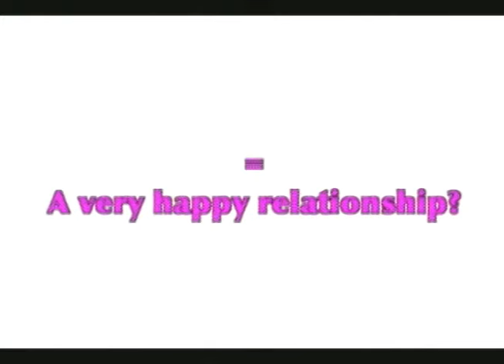A Very Special Love Official Trailer | John Lloyd Cruz and Sarah Geronimo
Laida (Sarah Geronimo) has a huge crush on Miguel Montenegro (John Lloyd Cruz) since college. As soon as she graduates, she immediately applies as an Editorial Assistant at Miguel’s newly established men’s magazine Bachelor with the hopes of getting close with her long-time crush. Laida gets the job and learns that Miggy is an ill-tempered boss who cares for nothing but to get his magazine at the top disregarding the feelings of his people. Laida, however keeps her faith that someday Miggy will learn to be more laidback. Meanwhile everyone else around them is scared of her Prince Charming. Turns out that Miggy is rooting for something deeper; he yearns for his older siblings favor. Most of all, he yearns for his father’s attention. He desperately strives to get his clan’s approval. Laida offers everything she could to help Miggy at the expense of sacrificing quality time with her tightly-knit family. Will Laida and Miggy ever figure out the right combination to solve their problems in business and personal lives? Or will their mismatching personalities, despite their common interests and goal keep them from ever figuring out their perfect pair?

For more photos and videos of 'A Very Special Love,'